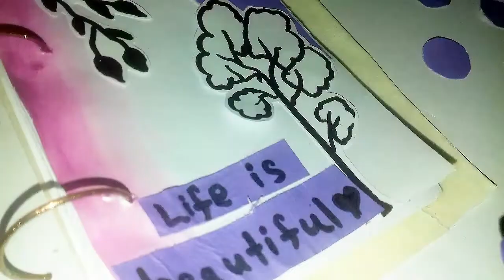purple journal with me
journal
satisfying journal